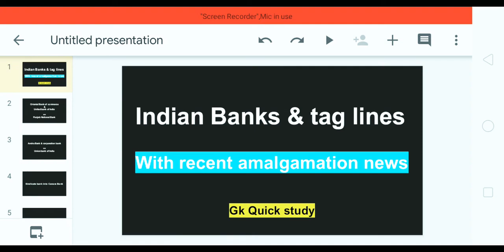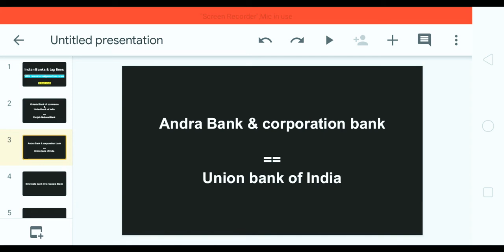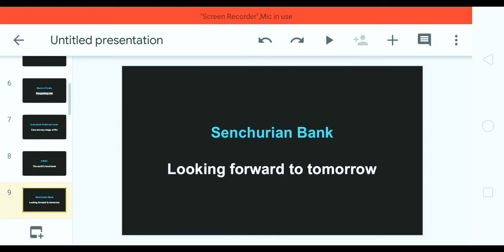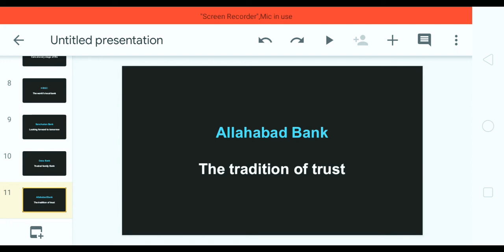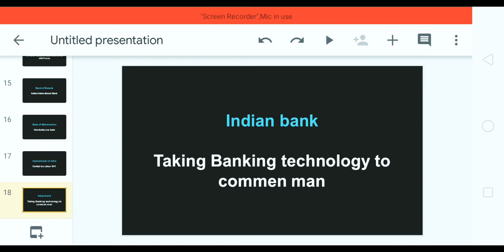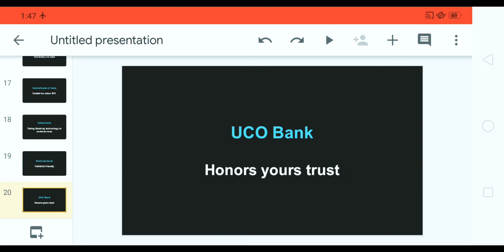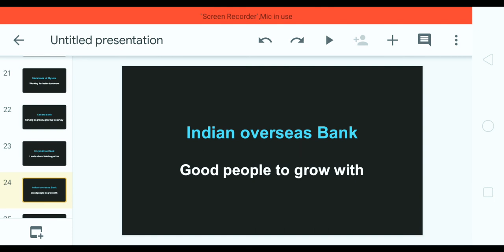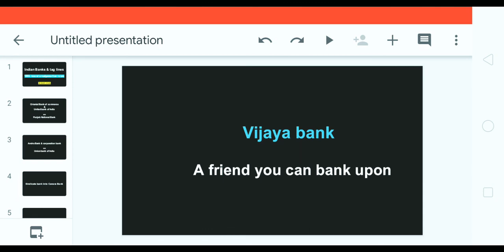2020 Indian banks & their tag lines with recent amalgamation news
INDIAN BANKS & their tag lines